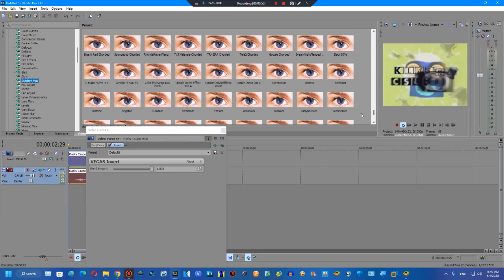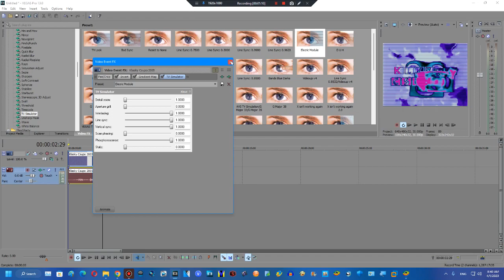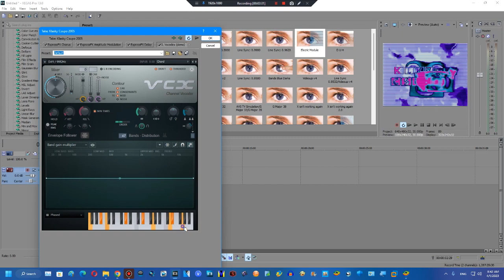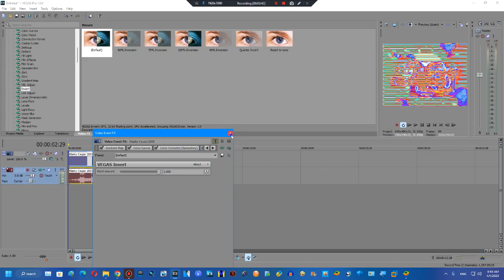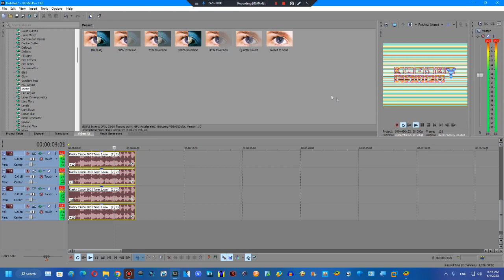How to make G Major 886 on Sony Vegas Pro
Created on:
Audacity Versions
BlueStacks5
Wrapper Offline
GoAniFire
Wrapper Online Gold Replit
VideoMeld
Capcut 1.6.1
G'MIC Plugins
Pixelan Plugins
Zenote Plugins
VST Plugins
VideoPad
Alight Motion
Exagear Windows Emulator (Wine)
Balabolka
Puffin Browser